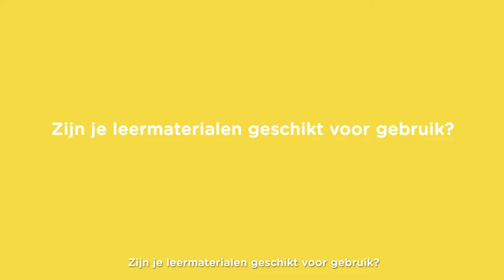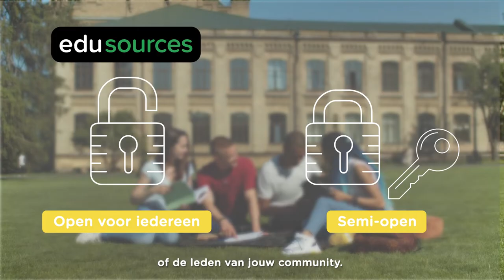Wat betekent edusources voor de docent?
edusources is het platform voor digitale (open) leermaterialen voor het Nederlandse onderwijs. In deze video wordt uitgelegd wat de dienst edusources biedt en hoe je als docent leermaterialen open deelt met iedereen of semi-open deelt met alleen je collega's of de leden van je vakcommunity.